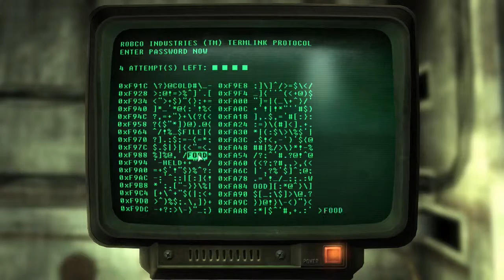Fallout 3 #87 | PC | The American Dream p23